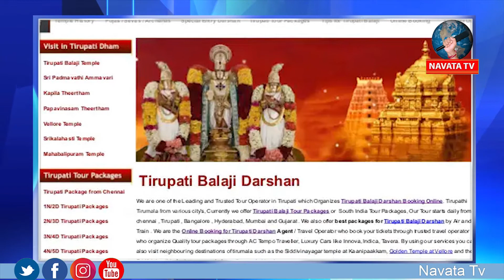BIG shock to Manipur congress leaders join bjp # కాంగ్రెస్‌కు భారీ షాక్‌ బీజేపీలోకి 8 ఎమ్మెల్యేలు